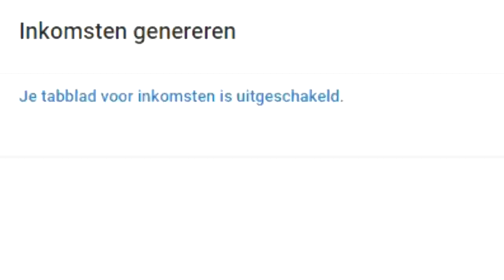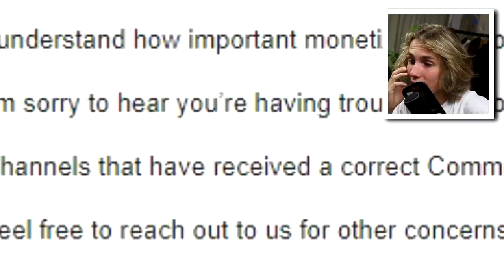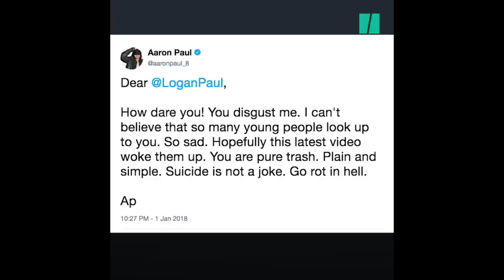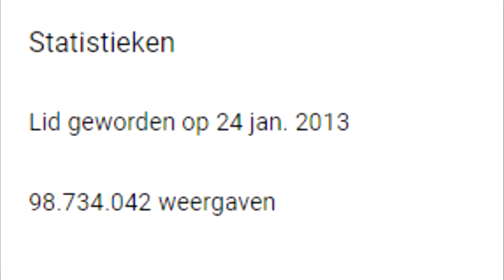tijd om dit channel te verwijderen